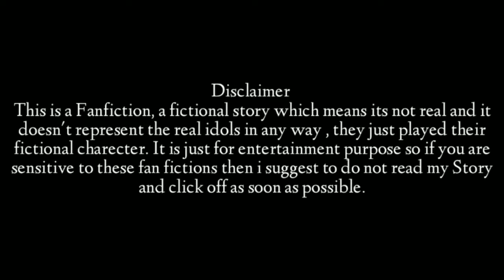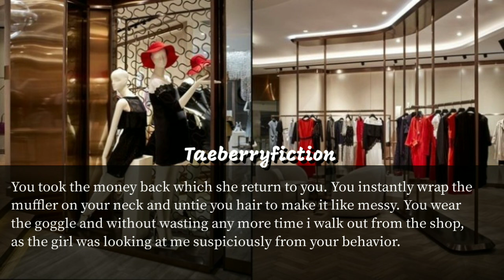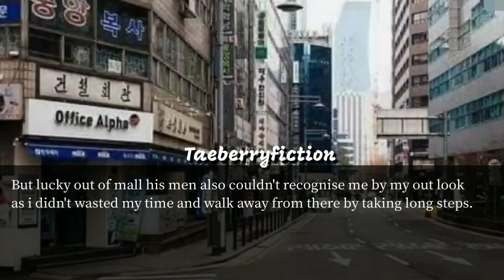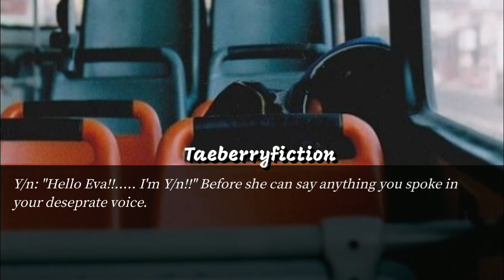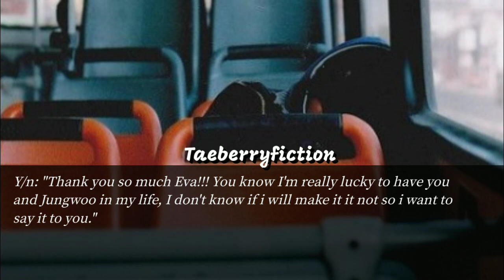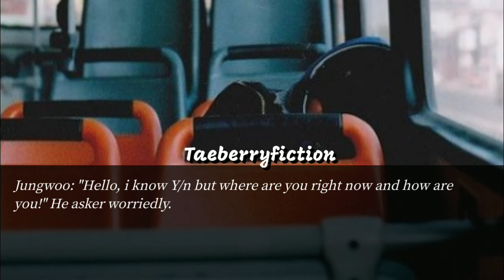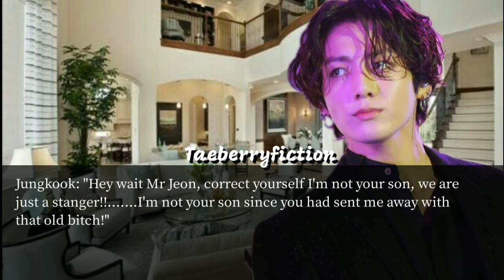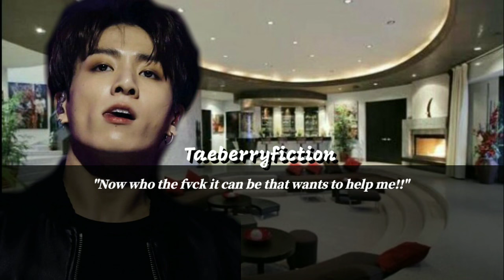Jungkook FF|| Ep-12 The MafiaTwins||When a dangerous mafia forces you to marry him for revenge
I don't own pictures and songs only editings and story lines are mine!

I didn't give permission to anyone to copy or re-upload my videos!